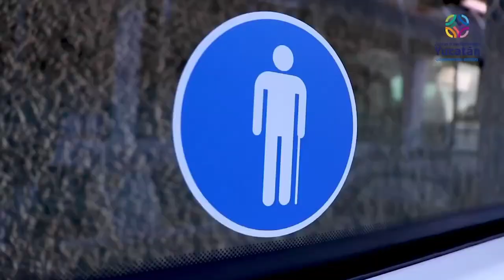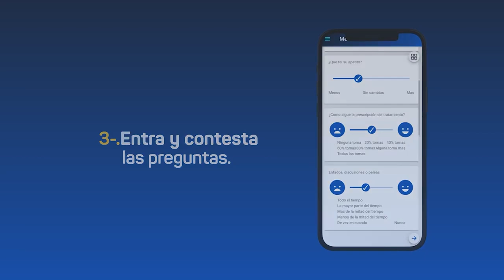📡🔴ENVIVO VIA STREAMING ECLIPSE NOTICIAS “MÁS CERCA DE TI” con AbrahamCobian 📲 📺🖥️